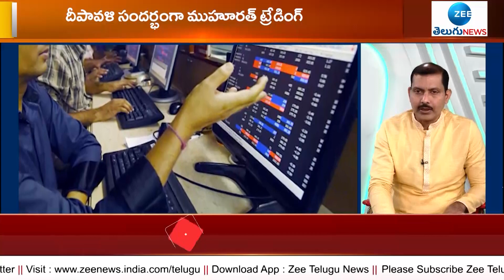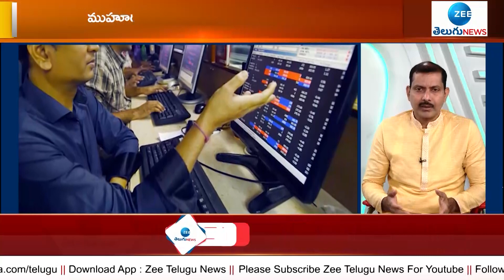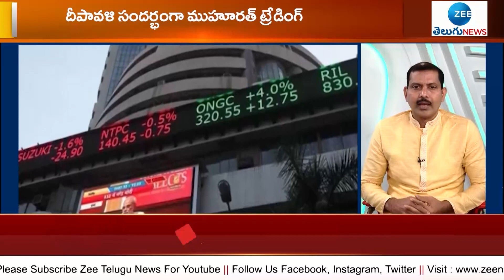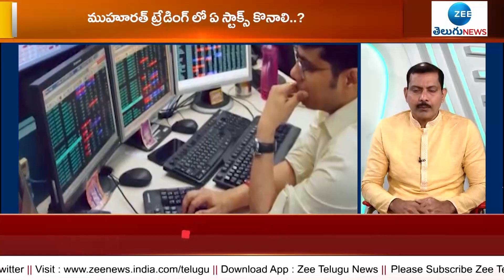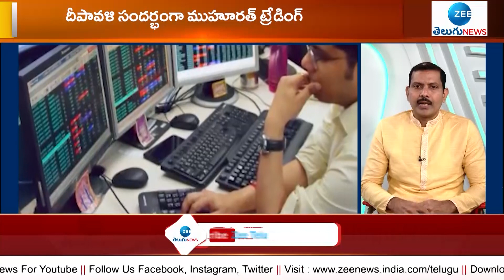CRYPTO కరెన్సీకి దూరంగా ఉండాలా? Stock Market Analysis by Amperayani Seshu | ZEE Telugu News